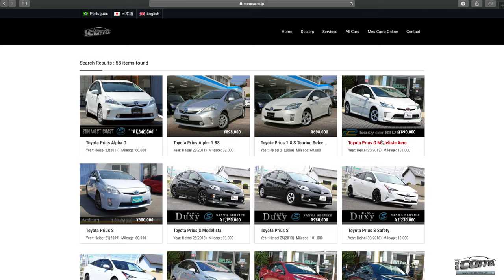Do you know Meu Carro.JP?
Searching for the car of your dreams? Looking for great value, an automobile you can depend on with an affordable price? We have just what you need!

MEUCARRO.jp is a magazine and site where you can find a variety of options through our large database and partnerships with many Japanese and foreign dealerships.

Our site is multilingual and our staff speaks Japanese, English and Tagalog.

Let us put you in the car of your dreams.